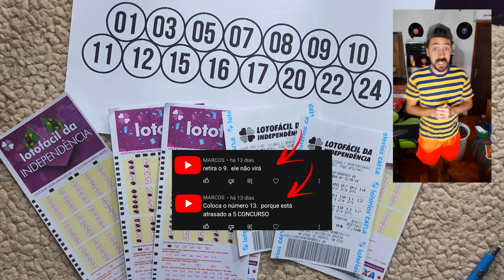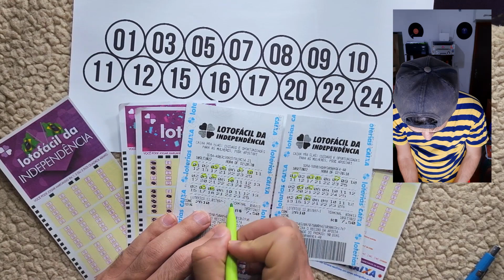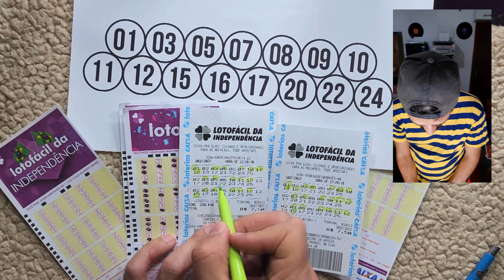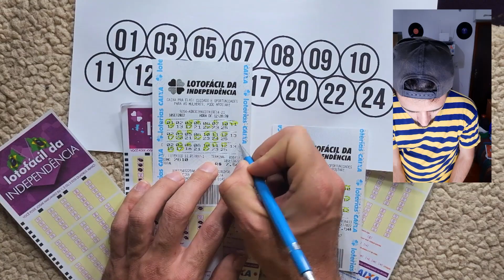Fiz um jogo da lotofácil da independência e sugeriram retirar o número 9 do jogo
🟢 No vídeo de hoje, você encontra as seguintes informações:

Fiz um jogo da lotofácil da independência com algumas sugestões dos inscritos e sugeriram retirar o número 9 do jogo e assim eu fiz.